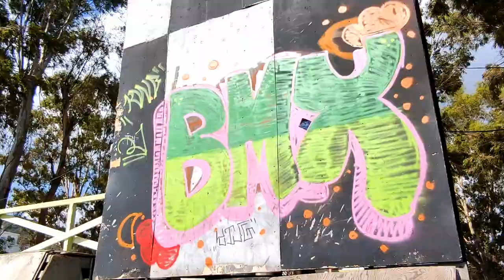VLOG 4 ''Nafpaktos Chilling''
...Και φτάσαμε στο τέλος του καλοκαιρού 2021 με το Vlog 4 Nafpaktos Chilling όπως αρχίσαν τα βίντεο έτσι και έκλεισαν στο ίδιο μέρος. Το τελευταιο βίντεο του καλοκαιρού!!

Ευχαριστω του πάντες για την συνεργασία μας φέτος το καλοκαίρι ήταν απίθανη και αναμένουμε σε καινούρια κομμάτια και βίντεο φθινόπωρο και χειμώνα ;) .

Follow my instagramm : metallinoss_